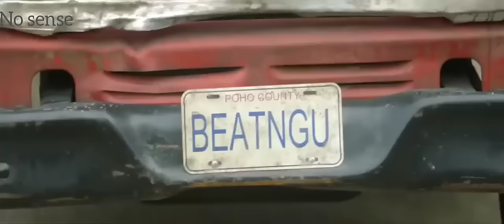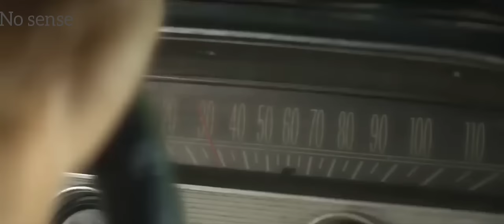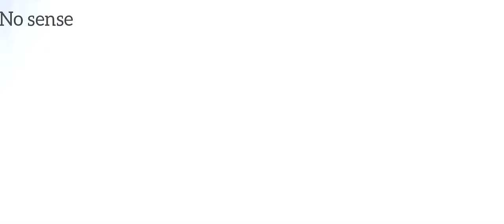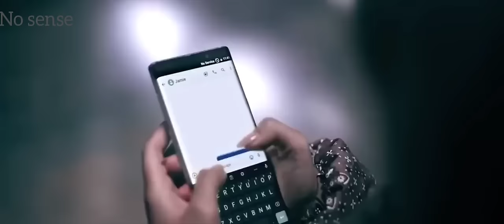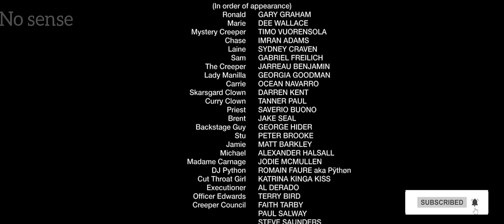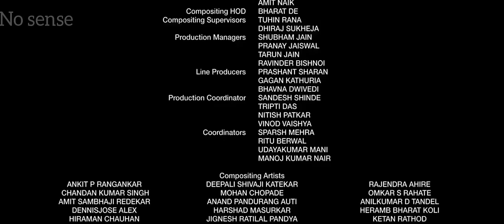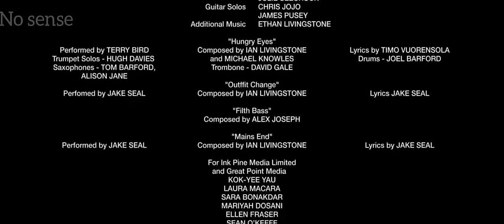Película de TERROR Completa en Español 2023: ¡Una Experiencia Aterradora para No Dormir!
New vedio Panda - Ouchen
libro de actividades navideñas, feliz, Navidad, puntos, marcadores, diseños de actividades, regalo, santa, muñeco de nieve
Libro para colorear de animales: para niños pequeños y de 2 a 7 años. 50 páginas para colorear grandes, simples y súper lindas
Diario de cambios Vida de oración 2023 diario diario de gratitud diario de gratitud para mujeres "¡La espera ha terminado! No te pierdas nuestro último video en YouTube, cargado de emoción, entretenimiento y sorpresas. ¡Dale clic al enlace y únete a la diversión ahora mismo!
¡Invita A Tus Amigos Y Ayúdanos A Crecer!   jeepers creepers
Sinopsis de ‘Jeepers Creepers 4: el renacer’
Laine se ve obligada a acompañar a su novio Chase al Horror Hound, un festival que atrae a cientos de frikis, bichos raros y fanáticos del terror de todas partes. De camino hacia allí, Laine comienza a experimentar premoniciones inexplicables y visiones inquietantes asociadas con el pasado de la ciudad y en particular con la leyenda local de The Creeper, un demonio que despierta cada 23 años para alimentarse durante 23 días.

En medio del frenesí del festival, Chase y Laine se convierten en los afortunados ganadores de un Escape Room dedicado a The Creeper, pero una vez las puertas se cierran, la experiencia se vuelve demasiado real… Laine está convencida de que algo sobrenatural ha sido convocado y que por primera vez en 23 años The Creeper está de regreso.
Disfruta de la MEJOR PELÍCULA DE ACCIÓN en español latino HD. Sumérgete en un mundo lleno de adrenalina, emociones fuertes y héroes inolvidables. No te pierdas esta increíble película que te mantendrá pegado a tu asiento de principio a fin. ¡Dale al botón de reproducción y vive la acción como nunca antes! Gracias por tu apoyo y nos vemos en el próximo estreno. ¡Que lo disfrutes! 🎬👍